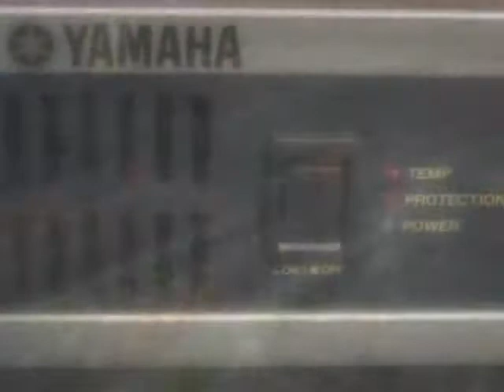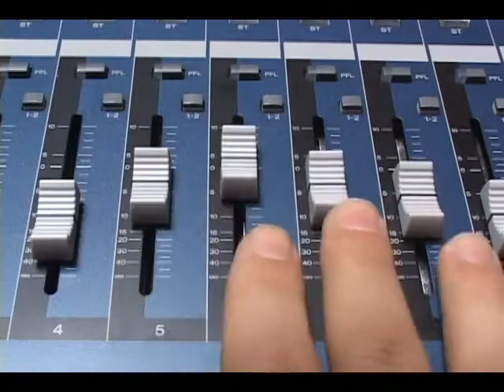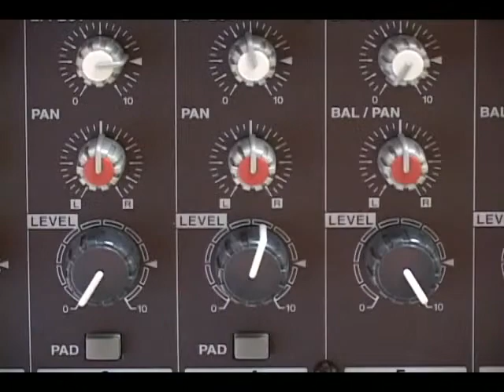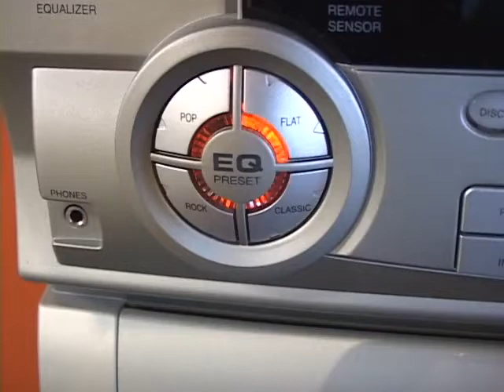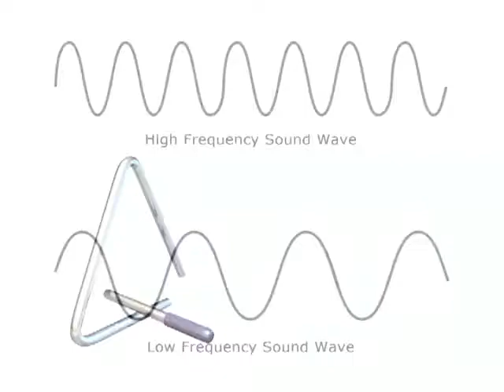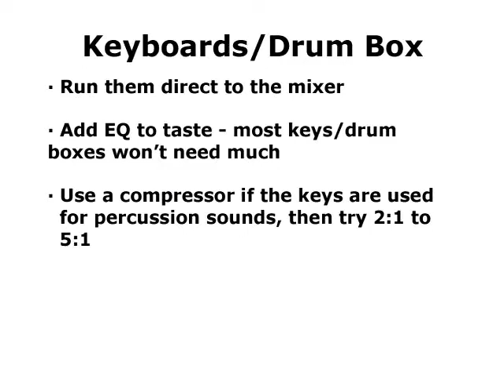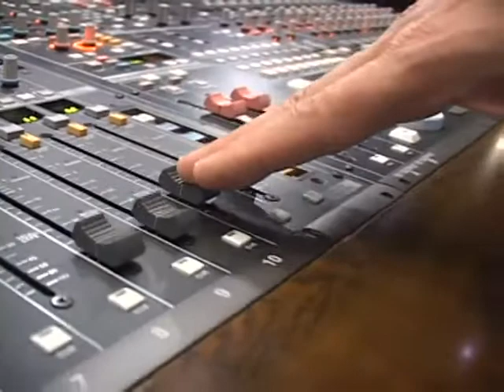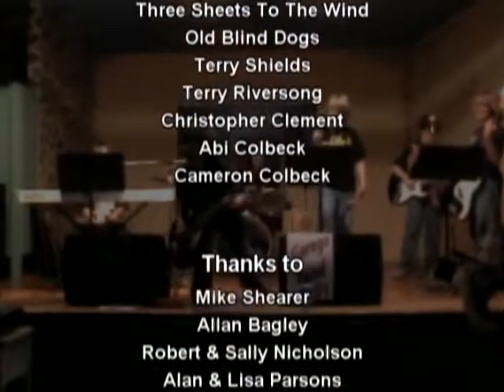Yamaha Reinforcement- Basics of Sound System and Equipment setup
This Channel is all about quality editing tips tricks and tutorials in Ableton Live, FL Studio, Adobe Premiere Pro , After effects, Final Cut Pro, Rekordbox, Mixed in Keys, Pioneer Dj, and lot more. I am going to share all my experience and knowledge for beginners and for some experienced Users too.

There might be playlist dedicated of my students work with Some Home Creative seasonal products which you can learn n create.

Consider this to be your ultimate guide for DJ, Music Production and Audio Video Editing.

Remember that the desk is only as complex as YOU decide to make it and that the only true way to become comfortable with it is to practice and experiment.

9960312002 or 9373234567